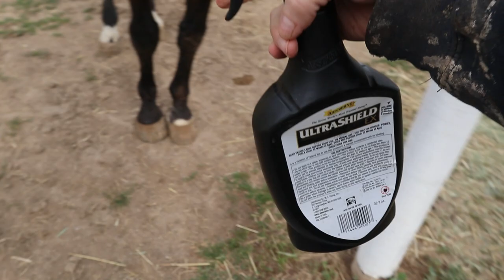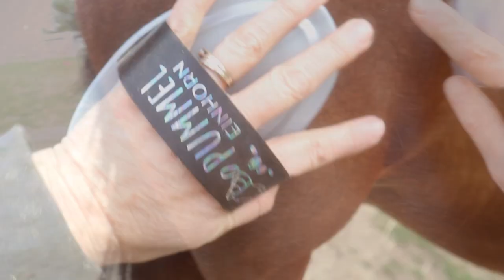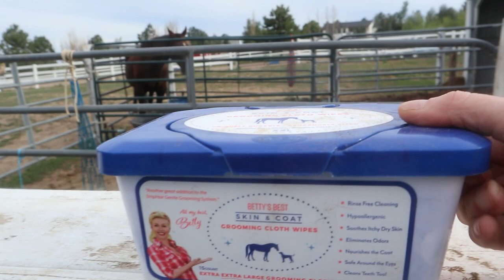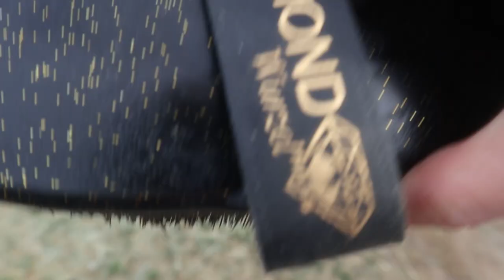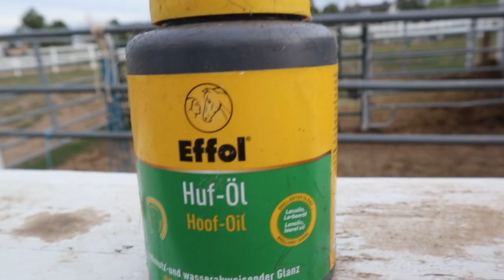Summertime Daily Grooming -ASMR Horse Grooming Wednesday June 30th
Well every day can't be perfect right? And at the 2nd day of my daily grooming challenge, I'm already showing even quiet horses have a bad day. And it wasn't really bad, but definitely not as good as the first day. It was windy (sorry about the wind noise) neighbors were shooting of fireworks, Plezant didn't like that at all, and I chose a camera that wasn't as good as my iPhone to record on.
But just like people, horses have good days and bad days. And I think it's fair to show the not so good along with the good. Sure I want everything to be perfect every single day, but that wouldn't be very realistic now would it?
So this is a grooming session with Plezant that isn't perfect. But it's real, it's raw, and unscripted. Join me as I spend an hour with my horse Plezant, and we work on grooming! No words, or music. just horse grooming.

I will show you how you can DIY different things for your home as well as your barn! I have videos showing you how to make your own horse jumps, and decorative items that will make you love being at the barn even more.

and just in case you were wondering what I use to film my videos with: